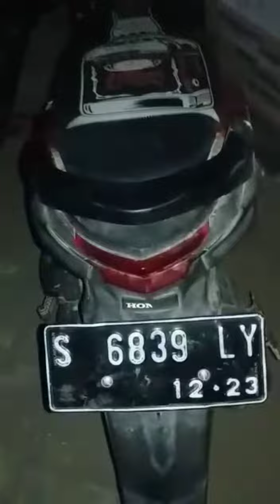Bentrokan PSHT Di Lamongan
Oknum PSHT Berulah Lagi di lamongan
Beberapa motor rusak berat & ringan
Rumah Warga Juga Banyak Yang Kacanya Pecah